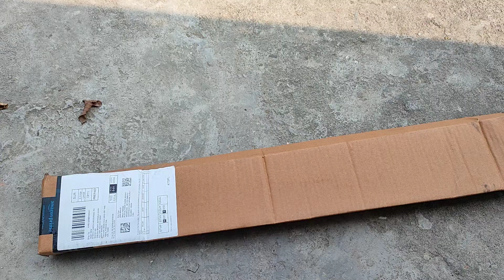Foldable Microfiber Fan Cleaning Duster Steel Body Flexible Fan mop for Quick and Easy Cleaning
Foldable Microfiber Fan Cleaning Duster Steel Body Flexible Fan mop for Quick and Easy Cleaning of Home, Kitchen, Car, Ceiling, and Fan Dusting Office Fan Cleaning Brush with Long Rod(Multi-Color)

The duster is suitable for cleaning dust in a car, computer, air conditioning, TV, and other household appliances, cleaning the dust from the sofa, table, cabinet, etc.

Unmatched capacity
This duster has an unmatched capacity to pick up and hold dust so you can clean better
It is great for you to clean your car, auto and also can be use for house working.
Soft Touch
The duster’s microfiber head covers large areas and traps dust without the help of harsh chemicals.
The material of the head is microfiber and the pole is made from high strength plastic and high hardness, hard to break and long service life.
The fluffy microfiber wand duster can bend up to 90 degrees to make the cleaning of corners and fans easy. This 2-piece dusting set with a bendable wand ensures you can reach every nook and cranny!

Flexible Brush for Cleaning Ceiling Fan.
This lightweight cleaning tool duster can be used by anyone. Bendable makes it ultra-easy to clean anywhere in your property. Can be used by men, women, kids and ideal for senior citizens.
This microfiber duster head is easy to keep clean. Duster's head is detachable, simply slide the microfiber top off the duster core and hand wash with warm or low heat water

FLEXIBLE BENDABLE HEAD: the head can bend at multiple angles for dusting your room in a effective way; Can be applied to dust ceiling fans, window sills, walls, corners, and other places difficult to reach.
WIDE RANGE OF USE: the duster is suitable for cleaning dust in car, computer, air conditioning, TV and other household appliances, cleaning the dust from sofa, table, cabinet, etc; Can be inserted into any corner and wipe the dust almost anywhere.
EXTENDABLE HANDLE: about 10 inches when have not extended, you can place on any small drawers; Measures 30 inches when fully extended, appropriate length can be adjusted to facilitate cleaning; Leeriness steel telescopic pole, not easy to break and rust.
MATERIAL: the duster is made of microfiber material, washable, soft and durable, not easy to fall out, can remove the duster from the handle for easy washing. save effort to do clean; With a non-scratchy design will let you enjoy cleaning.
NOTE : Feather duster color may vary as per availability. Package quantity: 1 pc microfiber cleaning duster material: microfiber + flexible steel + plastic extendable handle.

Microfiber Ceiling Fan Duster.
QUIXXLY Microfiber Ceiling Fan Duster cleans all sizes of ceiling fans safely and easily.
Microfiber attracts and holds dirt and dust like a magnet. Curved head allows you to clean both sides of the fan blade with one swipe.
It can be used as a hand-held or attached to any Fulminare telescopic pole to extend your reach without a stool or ladder.
Grabs more dust than poly dusters.
Home Interior Cleaning Brush Extendable Dusting Brush.
Easy To Use And no more Pain in Back While you are Cleaning Fan Dust.
3
Multipurpose Usage
You can use this microfiber duster to clean the interior roof, high ceiling, ceiling fan, blinds, cobwebs, gap dust, car, furniture, and lamps, etc.
Suitable for cleaning up the dust in the car, computer, air conditioning, TV, sofa, table, cabinet, and many other appliances and devices.
Suitable for any narrow or inaccessible places such as ceiling fans, window blinds, window sills, bookshelves, walls, chandeliers, photo frames, furniture, racks, etc.

Higher Access Dusting.
Attach the Microfiber Ceiling Fan Duster to any Unger telescopic pole (sold separately) to clean high-up areas without a ladder. With a telescopic pole, cleaning is faster and significantly safer.

Removable Microfiber Sleeve.
Microfiber strands attract dirt and dust. Plus, the removable microfiber sleeve is machine washable for easy cleanup.Microfiber strands attract dirt and dust. Plus, the removable microfiber sleeve is machine washable for easy cleanup.

Excellent Quality.